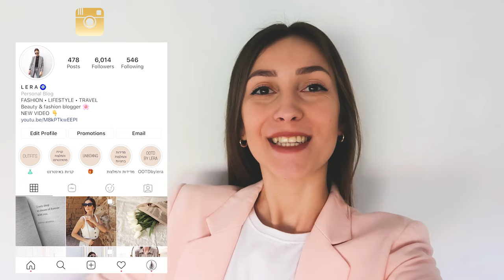מה לבשתי השבוע #10 אאוטפיטים פשוטים ויפים ❤️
היי לכולם ❤

אוהבת, לרה ❥